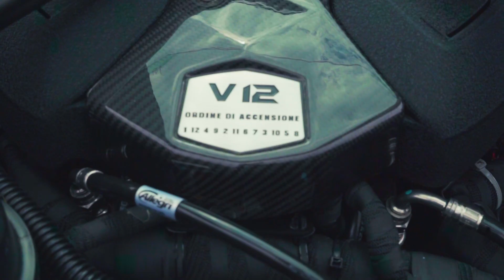cette voiture est une fusée 🚀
Dans cette video je vous present la nouvelle Lamborghini Aventador S

Prestige and luxury:
76 avenue des Ternes – 75017 Paris